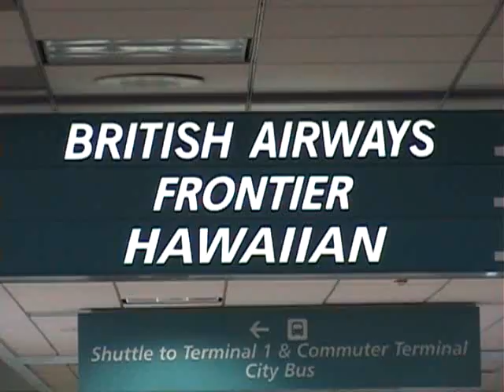GD anh Phat in S D July 29